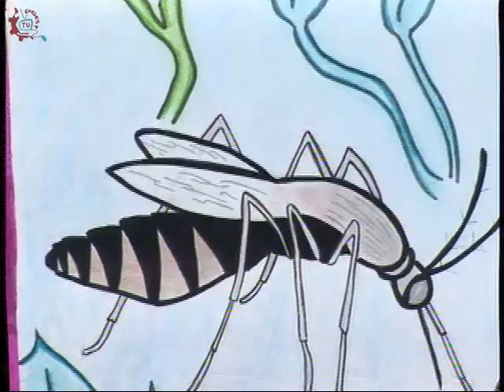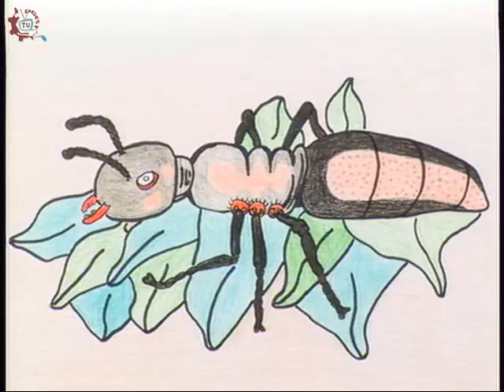20150324-CE1415/Nuestros Alumnos/EST 107 - Mitos y realidades de los insectos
Nuestros Alumnos. EST 107. Mitos y realidades de los insectos. Invitados: Cecilia, Fernanda, Paola, Profra. Yolanda. Conduce: Laura Rangel. Fecha de emisión: 24 de Marzo de 2015. Este y otros programas los puedes ver